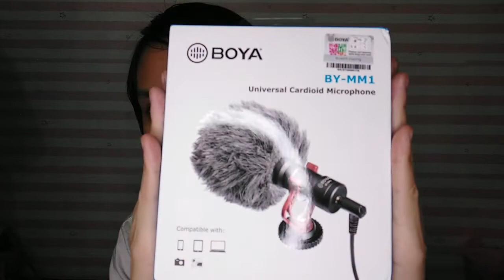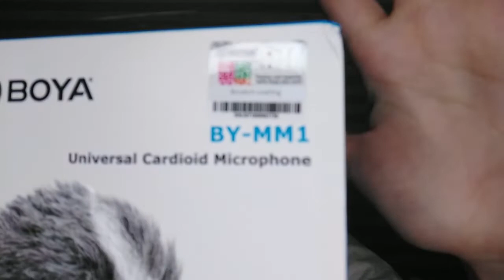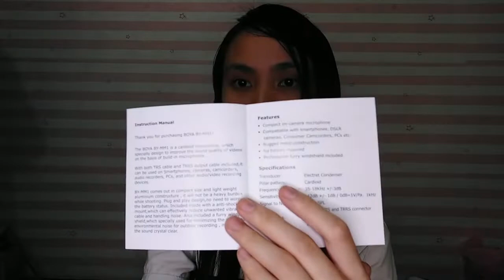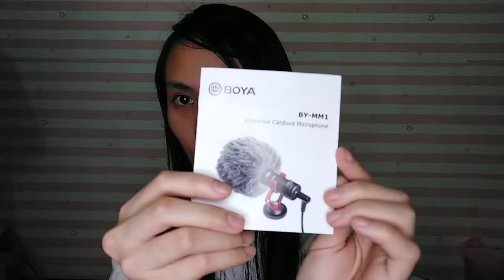AFFORDABLE VLOGGING MICROPHONE!!! (UNBOXING)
Hi guys! It's been a while since i uploaded 'cause i got sick these past few days and had been busy with school works . Please beg my pardon for my haggard face in this video, i lacked sleep for 2 weeks na but i still shoot this vlog  ~~ i really looked like a zombie here huhu ~whhhyyy~

Btw, i will be sharing my first ever vlogging microphone that i will be using from now on hihi

Products mentioned:
1.) Microphone Boya BY-MM1 CardioId Shotgun Video Mic:
3.) T&T Aluminium Alloy Universal Bracket Additional Cold-shoe and 1/4"--20 Screw Mount for Microphone D :